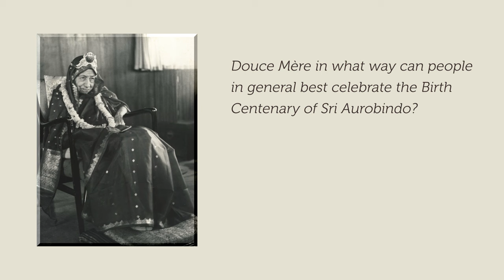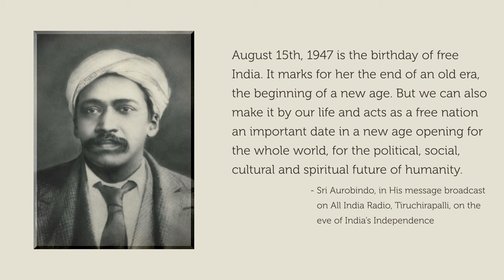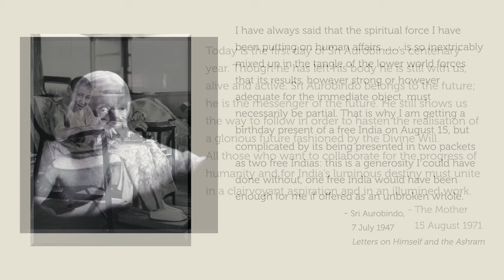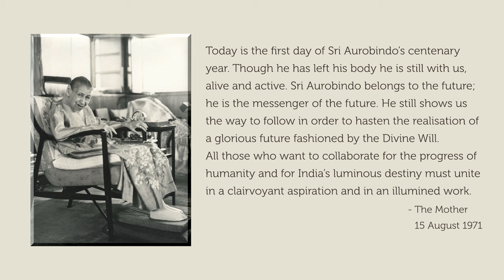Sri Aurobindo's Birthday | August 15 | India's Independence